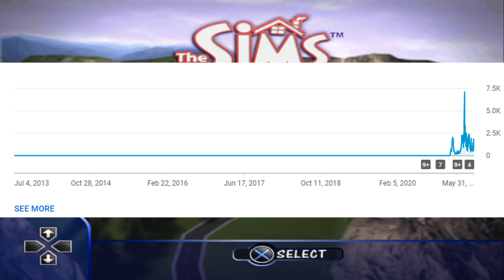The Sims (PS2) Part One - Dream House + Mom's House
In this video I'm playing The first two levels of The Sims PlayStation 2 console game.

Timestamps:
0:00-03:55 Intro
03:56-07:45 CAS
07:46-14:06 Dream House
14:07-40:50 Money From Mom